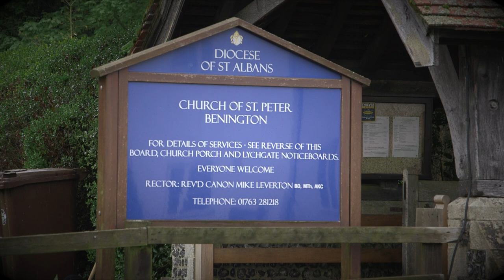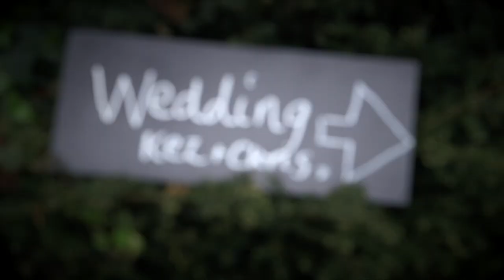Chris & Kerry Wedding Highlights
Chris & Kerry Wedding Highlights Video. Filmed by J.I. Productions on behalf of Herts Wedding Photography.